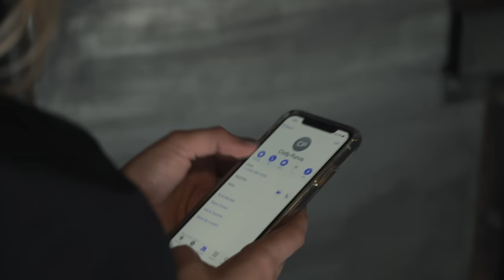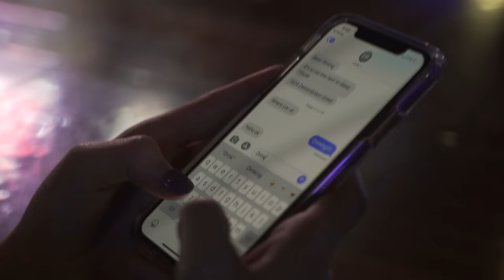Cody Purvis - Drinkin’ Terms (Official Video)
Nashville Recording Artist Cody Purvis